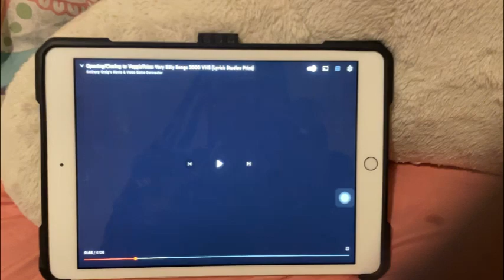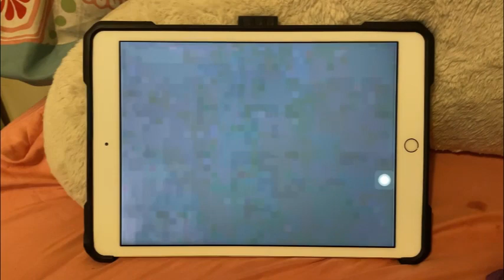The Animals Of Frogs 🐸 Pigs 🐷 Snakes 🐍 Lions 🦁 Elephant 🐘 Cows 🐄 Ducks 🦆 Everything